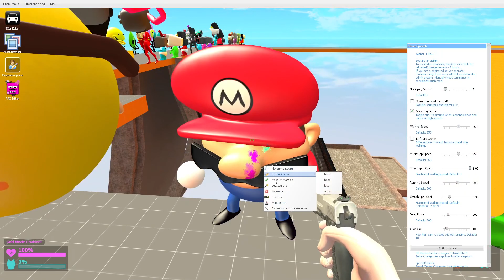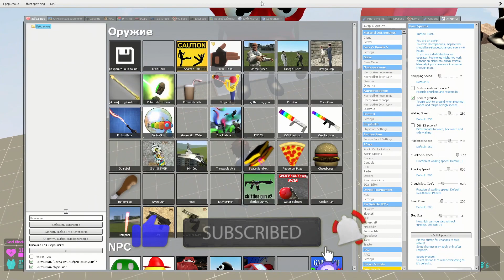🔥 RAGDOLL-ROADALL NEW 3D SANIC CLONES MEMES APPLE CAT MARIO SPARTAN KICKING BFDI in Garry's Mod !